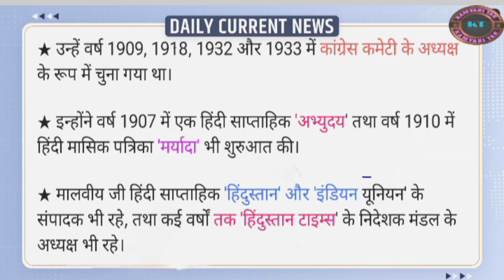पंडित मदन मोहन मालवीय की पुण्यतिथि : Daily Current News | KAMYABI TAK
भारत रत्न पंडित मदन मोहन मालवीय की पुण्यतिथि पर शत्-शत् नमन